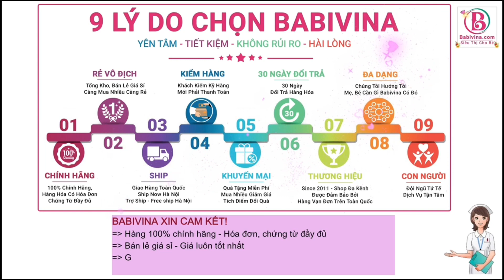Hàng Sữa Xuất Kho Babivina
𝗕𝗮𝗯𝗶𝘃𝗶𝗻𝗮 Trân Trọng Cảm Ơn!